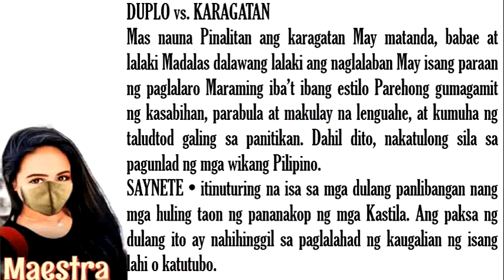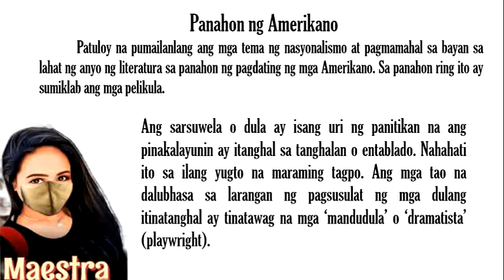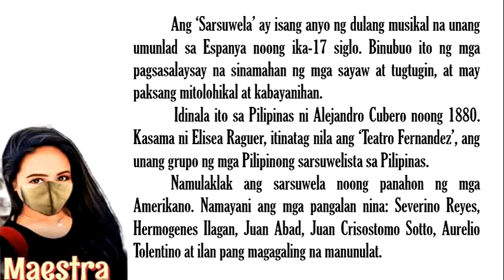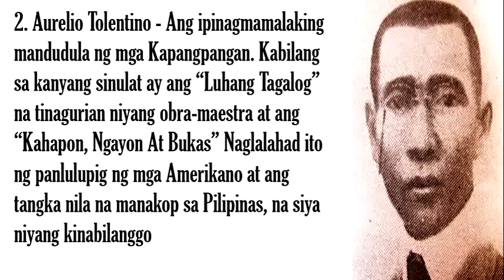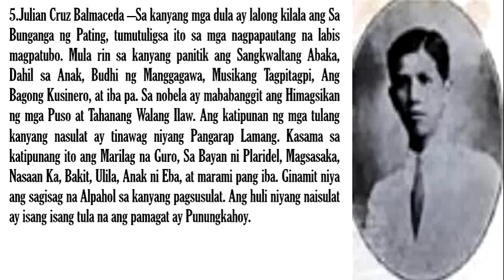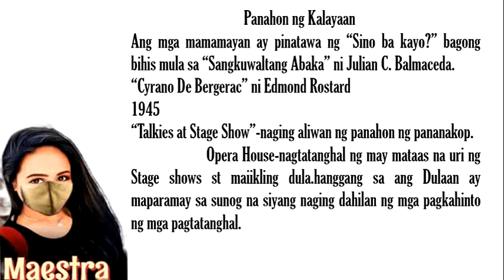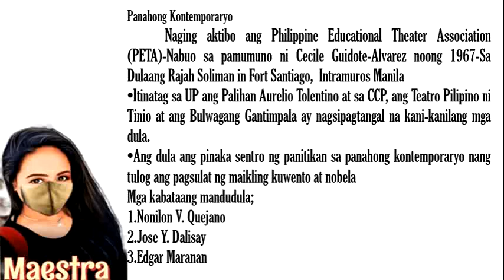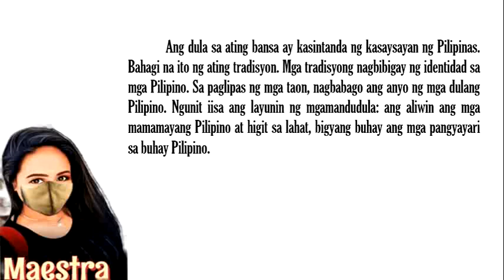Aralin 12 ikalawang bahagi (ELEC 3) DULA-Panahon ng Amerikano - Kontemporaryo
Kasaysayan ng Pag-unlad ng  Dula Panahon ng Amerikano - Kontemporaryo